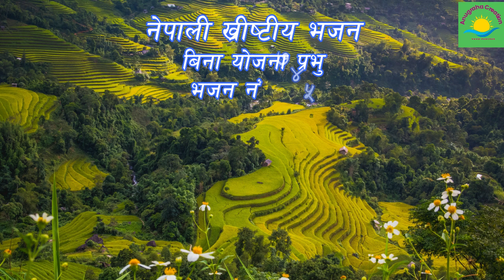Bina yojana prabhu || nepali christian song || bhajan 745